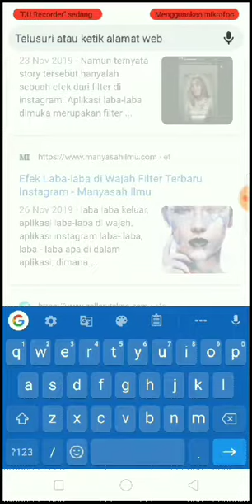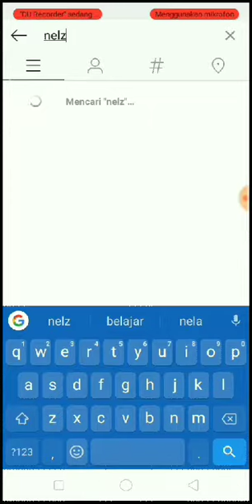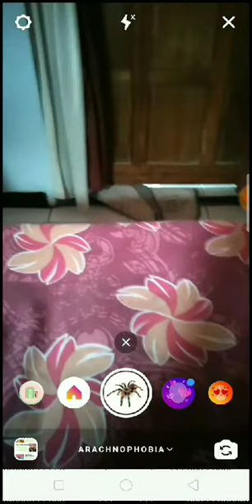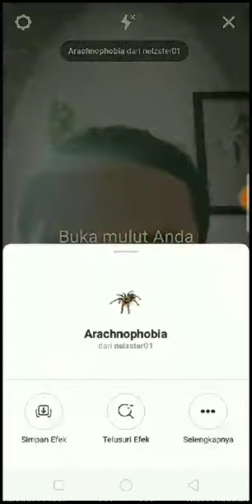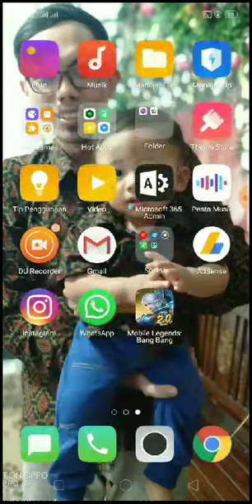Efek Laba-laba di Instagram, Ini Cara Buatnya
Cara mendapatkan efek Laba-laba di Instagram